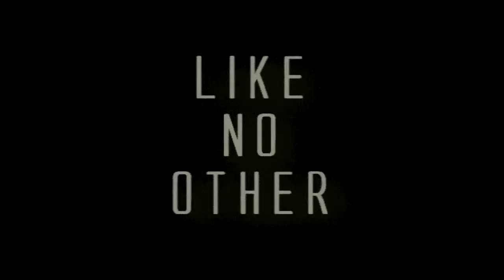RecentStudio's Promo | 2012.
MY CLAN BRAH